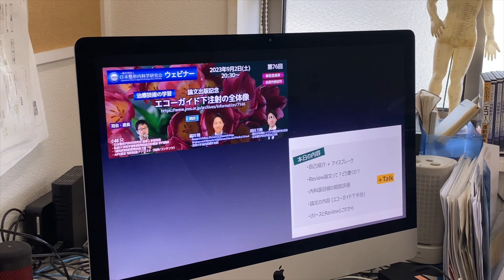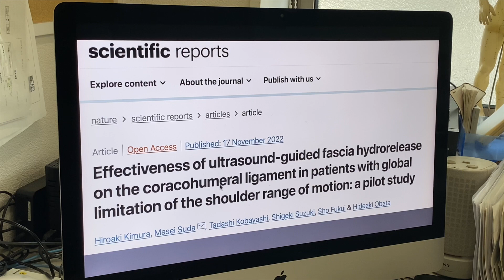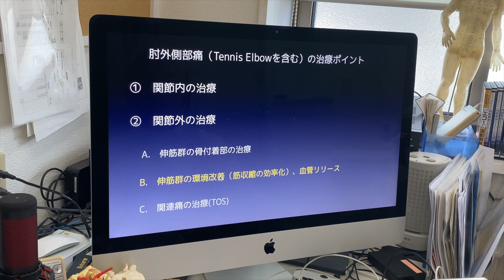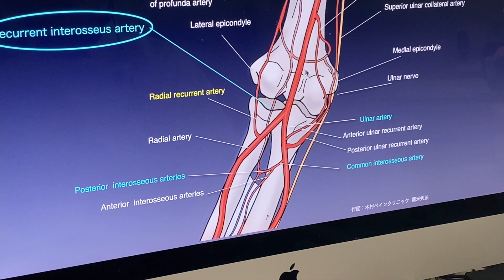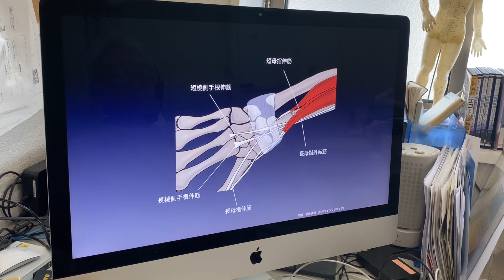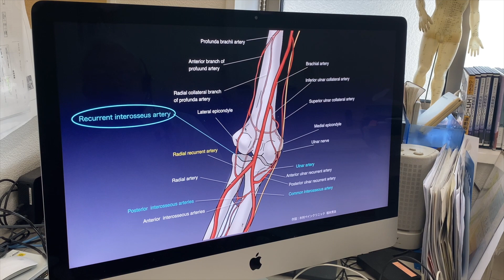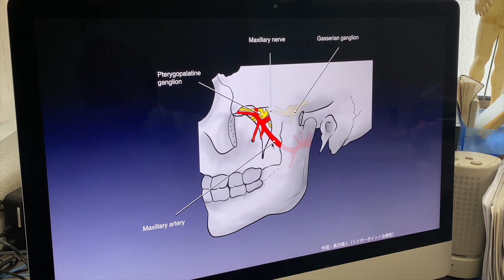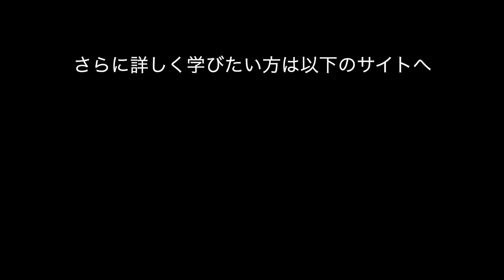Effective tips for Lateral elbow pain.【５回シリーズ完結編】肘外側部痛の効果的な治療部位と考え方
›ファシアについて詳しく勉強したい方はこちら
日本整形内科学研究会HP

›日本整形外科超音波学会教育講演の動画
教育講演「Fasciaとエコーガイド下ハイドロリリースの歴史・基礎・臨床」

群馬県前橋市でペインクリニックを開業しています。

ここでは疼痛治療（例：ファシアハイドロリリース）や趣味（例：犬、バイク、キャンピングカー）についてアップしていく予定です。よろしくお願いいたします。

この動画は医療広告ガイドライン上の「医療機関のホームページ」に該当すると判断した運営に努めています。